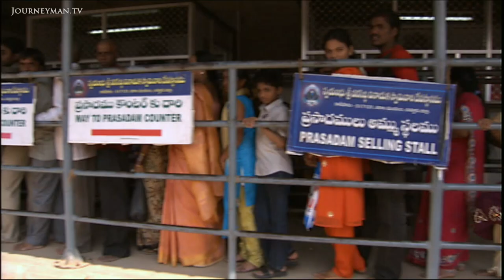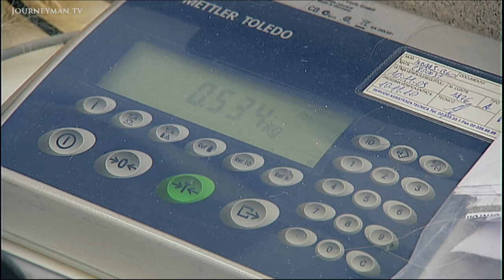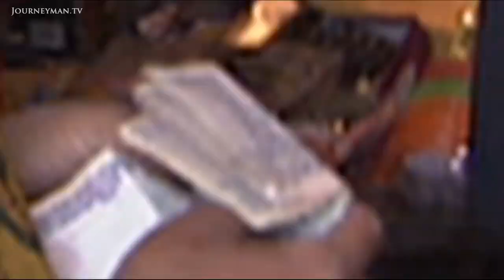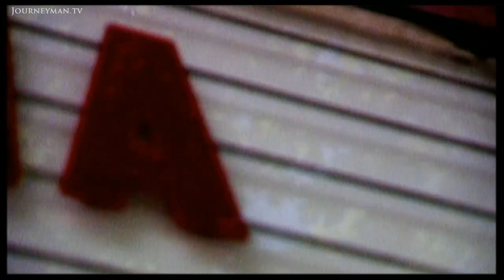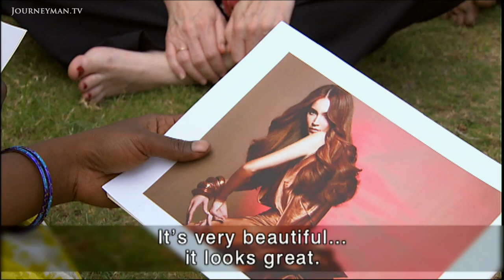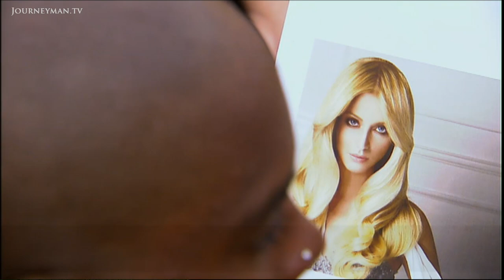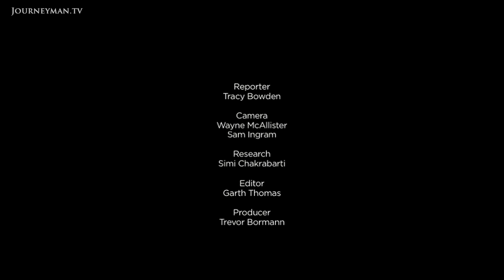The Hair-Brained Fashion Scheme Making Billions of Dollars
Hair Tomorrow Gone Today (2010): Religious sacrifice is fuelling a multi-billion dollar industry in an unusual collision between fashion and faith.

How does a deeply spiritual offering from India's poor become a must-have accessory in the salons of Europe?

Every year, millions of Hindus shave their heads in offering to the gods. It's called tonsuring, and it's big business. "On average we are getting in excess of five tonnes
," says hair dealer Mayoor Balsara as he finalises his latest purchase from the temples. It's a classic globalisation story: the sacrificial hair is cheaply sourced in the developing world, and is lining the pockets of those in the west. David Gold is one of them. Each year his company turns over $150 million selling hair extensions sourced from India's temples. He deflects questions of ethics, arguing that the temples pour profits back into local welfare projects. It's a dubious claim, and yet many Hindus seem happy for their hair to be spun into gold: "We gave it to God, and it's come back like this. It's beautiful."